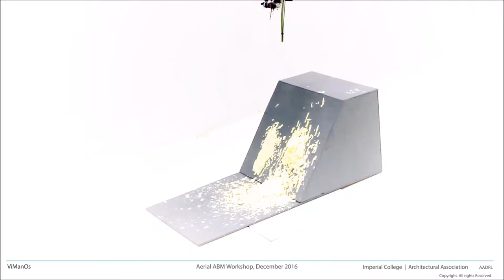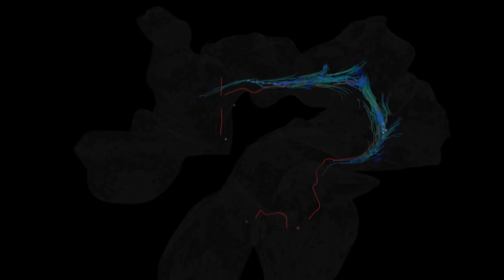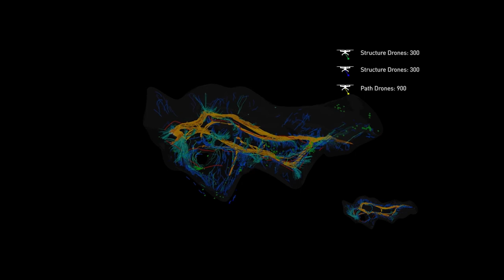Phase II | ViManOs | Simulations